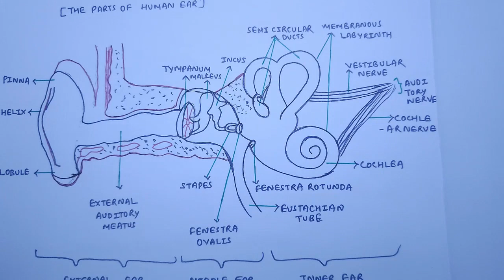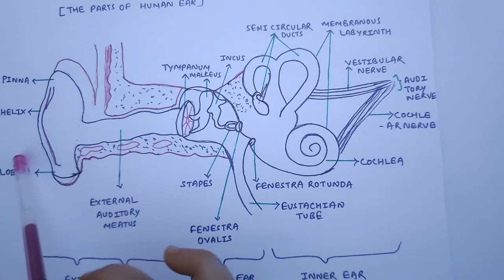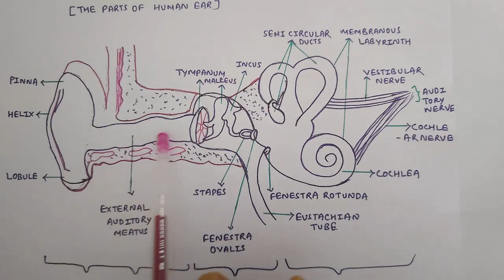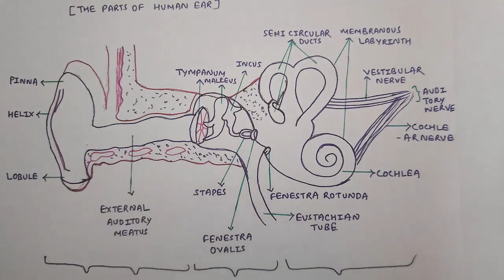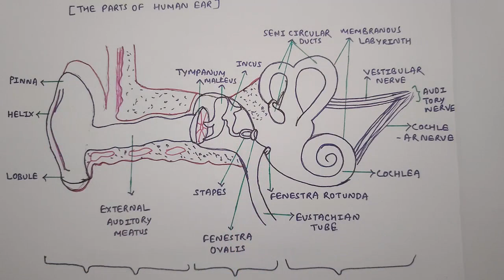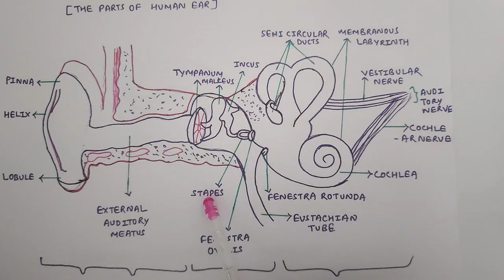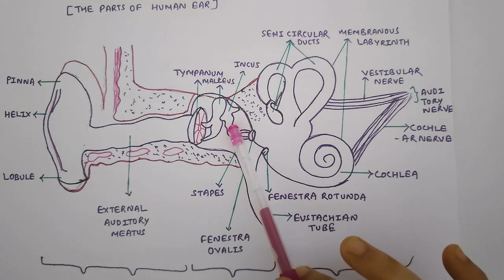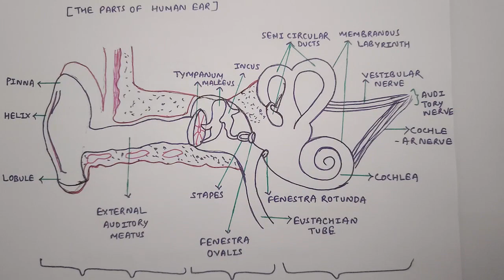SENSORY ORGANS || HUMAN EAR AND IT'S FUNCTIONS 👂 || PART 1 || BIOLOGY || NEET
Human ear

The human ear is the organ responsible for hearing and maintaining balance. It is a complex structure that consists of three main parts: the outer ear, the middle ear, and the inner ear.

Outer Ear: The outer ear is the visible part of the ear that extends from the outside of the head to the eardrum. It includes the pinna (the fleshy part of the ear) and the ear canal. The pinna helps to collect sound waves from the surrounding environment and directs them into the ear canal.

Middle Ear: The middle ear is a small, air-filled chamber located between the eardrum and the inner ear. It contains three tiny bones called the ossicles: the malleus (hammer), incus (anvil), and stapes (stirrup). These bones amplify and transmit sound vibrations from the eardrum to the inner ear. The middle ear is also connected to the back of the throat by the Eustachian tube, which helps equalize air pressure between the middle ear and the environment.